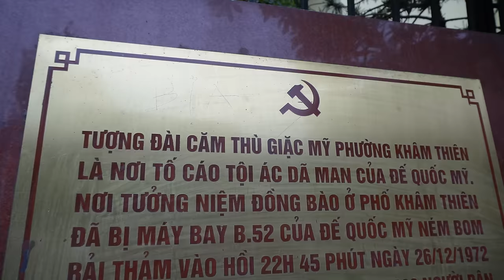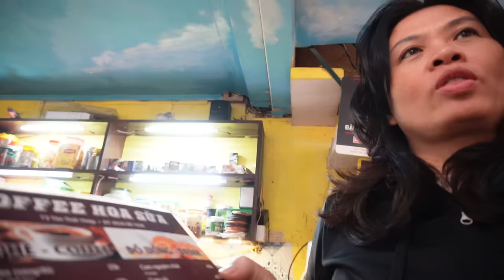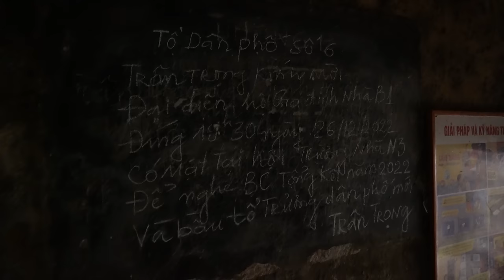I discovered Soviet heritage... in Hanoi, Vietnam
I'm back to Vietnam! I lived in the South of Vietnam for almost a year in 2020, and this time I'm back to explore the North of Vietnam and its capital. Vietnam is one of the few remaining communist countries in the world, so being here is like being back in the Soviet Union, and I was always curious about it!

Time codes:
00:00 Let's look for some Soviet heritage in Vietnam
00:40 Cute school children in Ha Noi
01:43 One of the last communist countries in the world
02:51 Walking in random streets and meeting people
04:18 The King Lenin
05:26 My impression of the North of Vietnam
06:30 Pharmacies are another level here
07:57 Ho Chi Minh's body on the square
09:13 Different way of life in the capital
10:27 Communist buidings
14:52 History of the American (Vietnamese) war
18:35 From the second poorest country to...

- book airbnb experience with Cong

👉🏻 traveling in Russia & elsewhere and discovering new cultures

- Russia of the Soviet Union vs now | What has changed since the USSR?

- I took a Soviet steam train in Karelia | My expedition to the Far North of Russia starts!

- How to find a job abroad | Teaching English abroad without degree